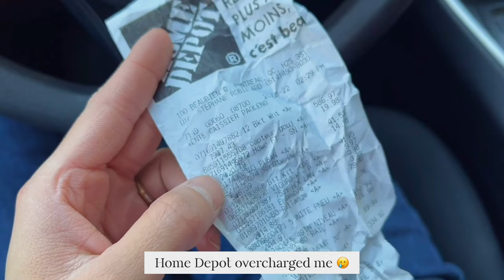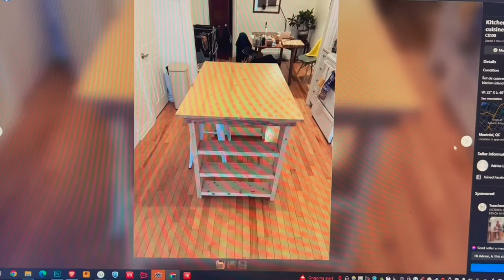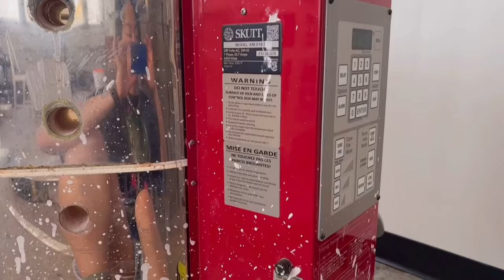Setting Up My New Pottery Studio! 🔨 // FIRST VLOG!! 💕// A Week in My Life as a Small Business Owner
Hey! My name is Garbo, the hands and brain behind @GrumpyKidStudio ♥ We recently moved from Toronto to Montréal, so we decided to film the process and share it with you (warning, it could be pretty messy)! Let's be friends and let me know what you want next, please!! :) ♥

⟡ SOCIALS (don't be a stranger 😉) ⟡

⟡Timestamps:
0:00 Intro
0:09 Hi! I am Garbo!
1:11 Ikea Trip
1:41 Back to the Studio
1:51 Home Depot Time
2:22 They Over-charged me!!
2:48 Studio Tour
3:43 Eco Depot Haul
4:18 Cleaning Up
4:51 End of the Night
5:29 Installing Shelves!
6:13 FriYAY!
6:55 Coat Hanger Time
7:05 Kiln BS
7:54 Friday Night FB Marketplace
8:15 Vincent is in the Studio ew
8:41 Day off!
9:49 Interviewing the New Studio Assistant!
10:23 Organizing the Studio!
10:47 Picking up Wood Boards from Home Depot
11:32 Studio with more Kiln BS
12:17 Interviewing another Applicant
12:33 Returning stuff to Ikea
12:54 Organizing the Studio
13:07 Outtro